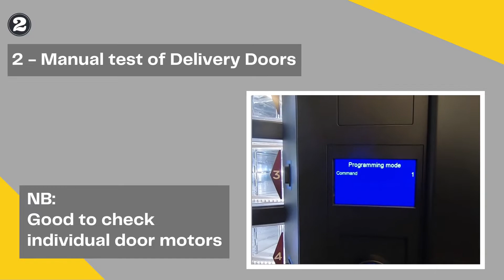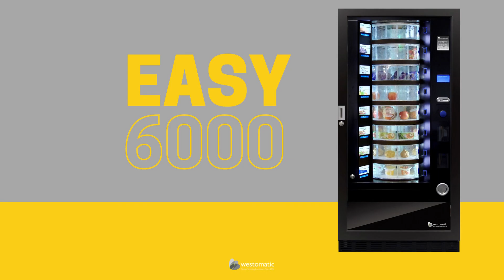Easy 6000 Checking Doors & Drums Command 1